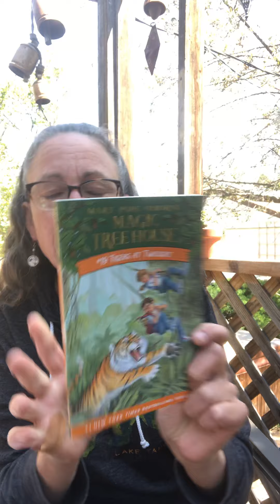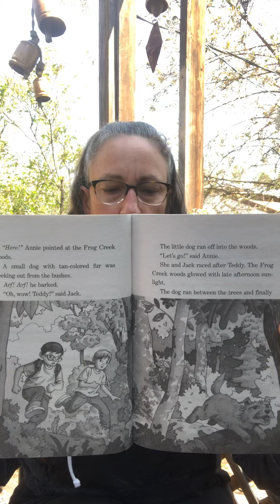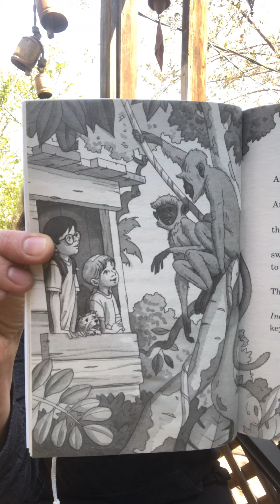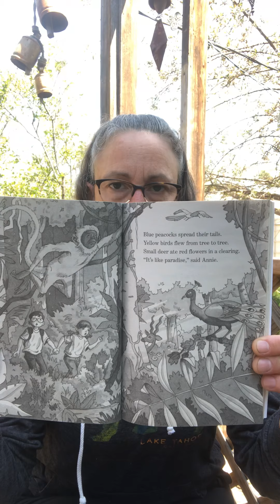Magic Treehouse Book 19, Chap 1 & 2